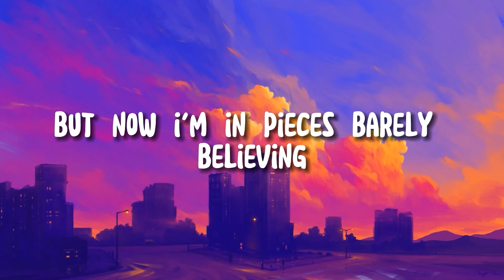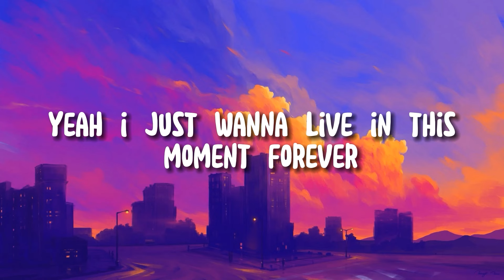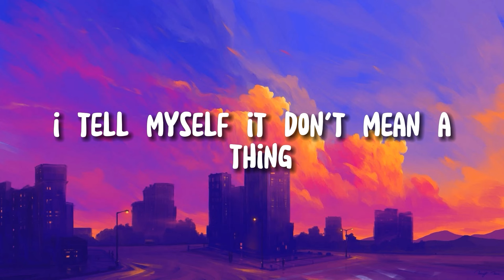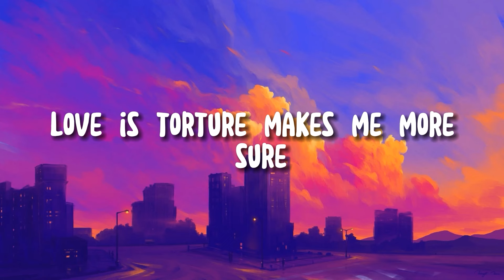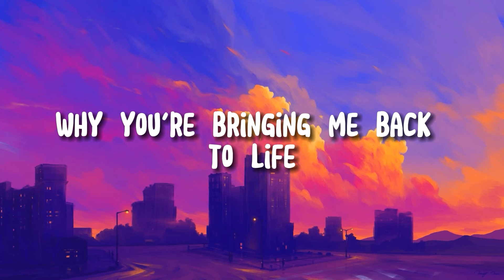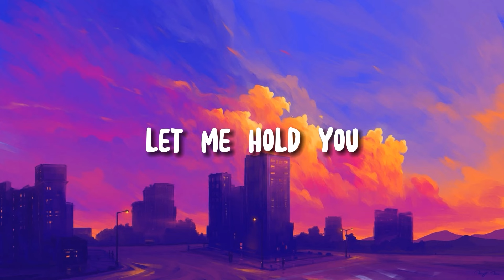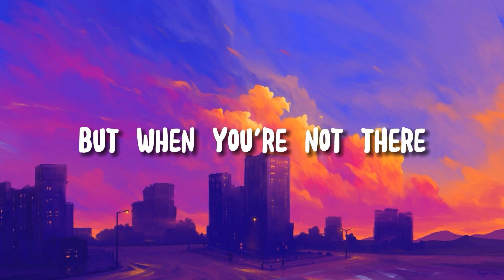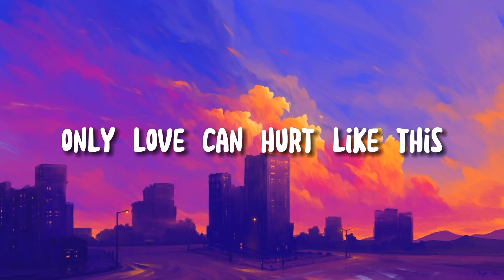💕 Troye Sivan - Angel Baby (Lyrics) | Stephen Sanchez , Paloma Faith | Mix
"Midnight, the bewitching hour, where dreams collide with reality, and sleep becomes a distant memory." 💖